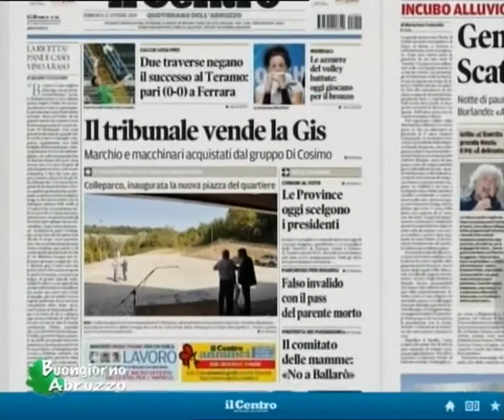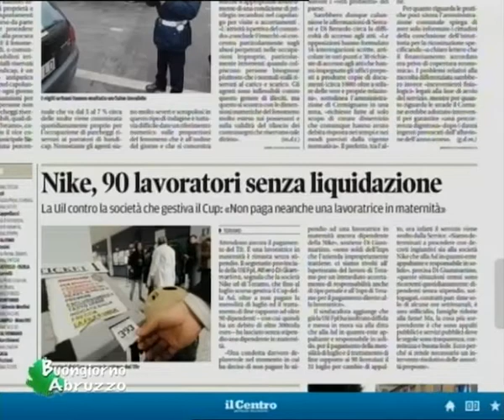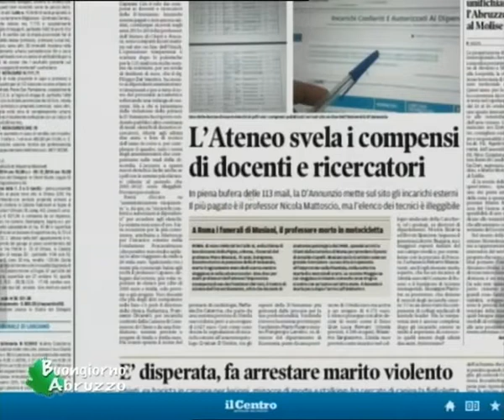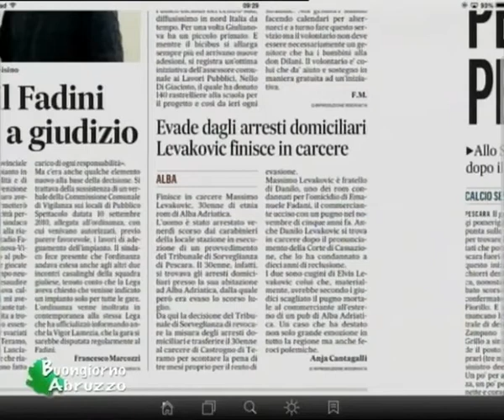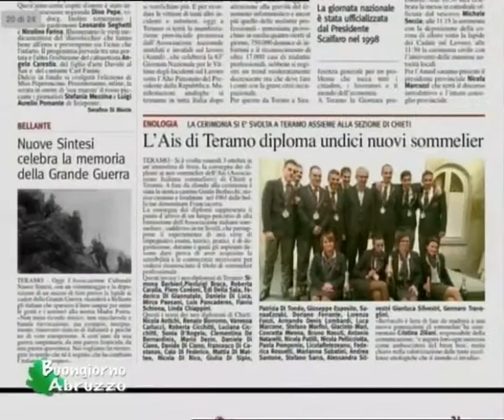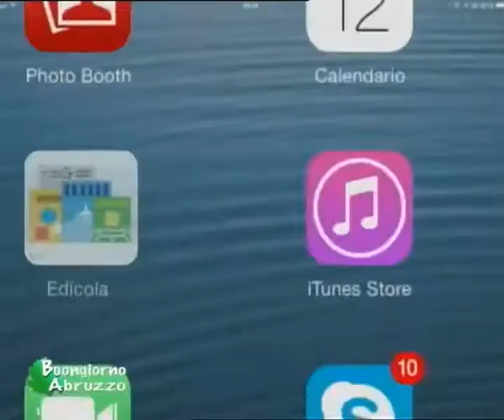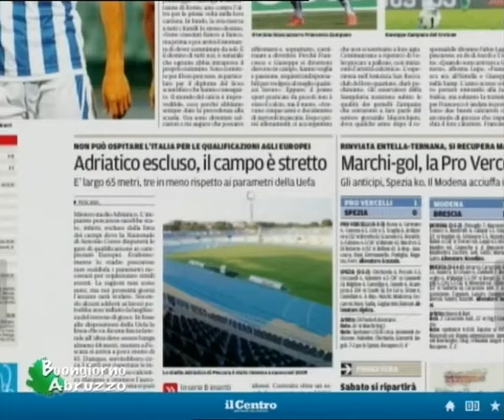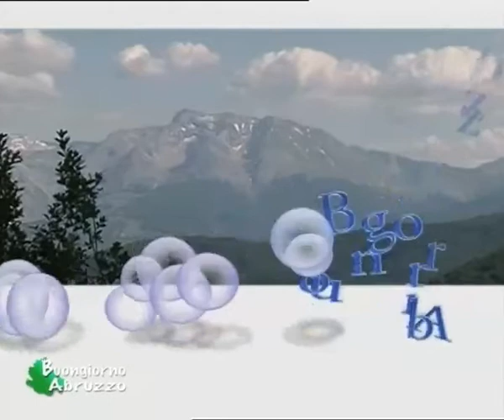BUONGIORNO ABRUZZO 12 10 2014